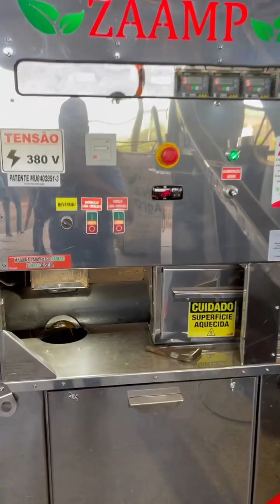Vou mostrar pra vocês o processo